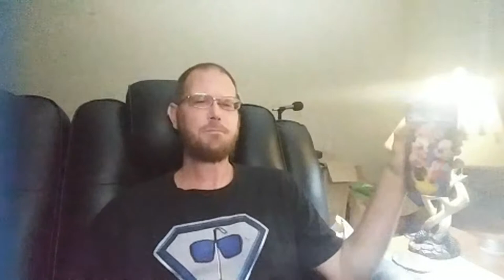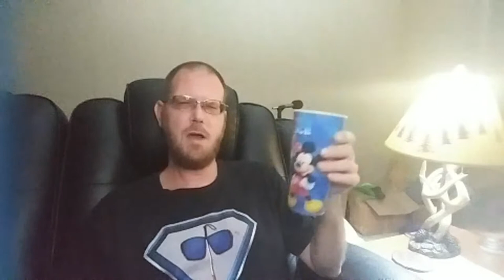Boat Saftey! How To Know Your Safe On The Waters!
Pick up some of our new T Shirts below!
Logo shirt
Logo Hoodie
Logo Ladies V Neck
Hog Wild Shirt

We can be contact at the info below
Follow us on these social media sites!

 WE WILL RECEIVE A SMALL KICK BACK WHEN YOU SHOP WITH OUR LINKS.
Below is the links to the gear used in this video.

CAMERA GEAR!
Camera
Camera Batteries
Battery Grip
Action Camera
Action Camera Batteries
Action Camera Accessories
Venidice 198 LED Bi-color Dimmable video Led light
VILTROX DC-70 II 4K HDMI Field Monitor

EDITING SOFTWARE

FISHING GEAR
LEW’S MACH CRUSH BAIT CASTER COMBO
LEW’S MACH II BAIT CASTER COMBO
Lew's Camo Speed Sponning Combo
KastKing SuperPower Braid Fishing Line 327Yds
Spiderwire EZ Braid Fishing Line, 110 Yard
Rod Saver Vehicle Rod System
Rod Saver Boat Rod Holder
SF Standard Casting Fishing Rod Cover
OddsPro rod socks
KASTKING MADBITE NET

OTHER GEAR
Thermacell MR-GJ Mosquito and Midge Repellent
Thermacell L-4 Max Life Mosquito Repeller
IMAZING JUMP STARTER AND POWER BANK

INTRO SONG
Calling by INOSSI
🎵 Track Info:
Title: Calling by INOSSI
Genre and Mood: Dance & Electronic + Inspirational

Silver Connections Group
Full service internet marketing agency
Web development, social media management, Google ranking, and more!

Aquanauts Adaptive Aquatics
Adaptive Scuba for everyone!

Northern Life Outfitters
Manitoba, Canada